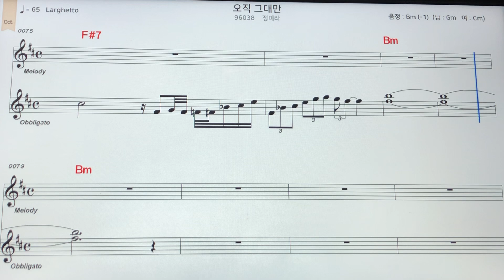정미라~오직그대만노래 악보MR ~손미영알토색소폰ㆍ플루트연주